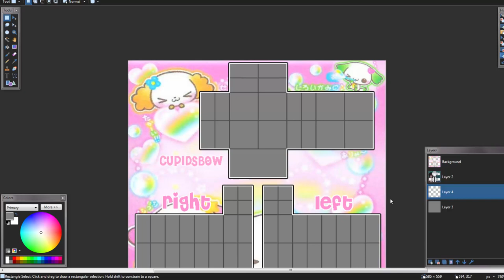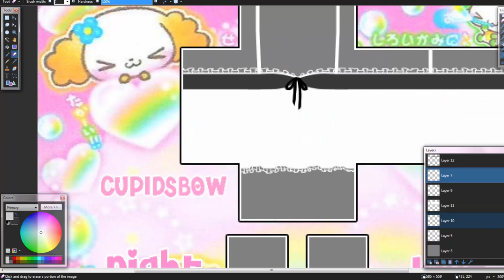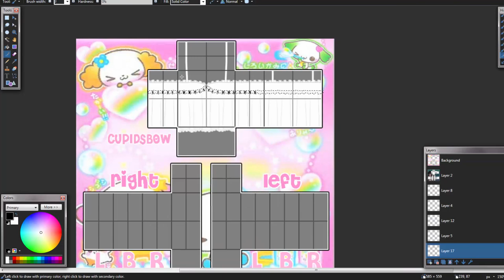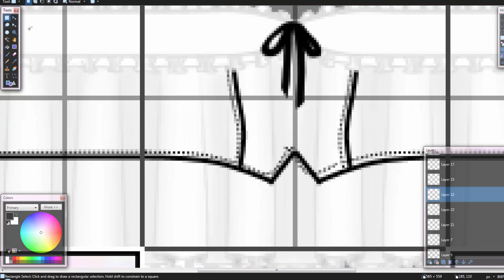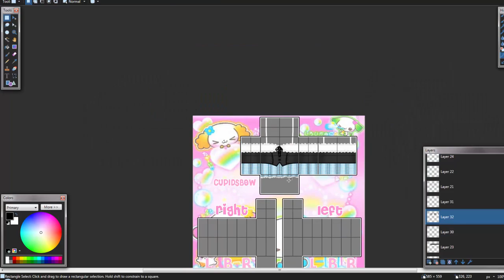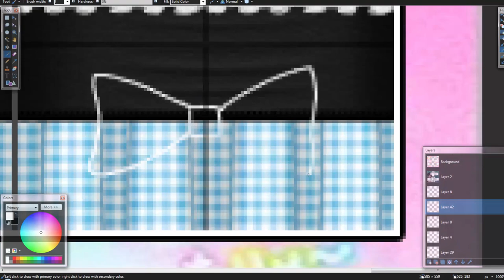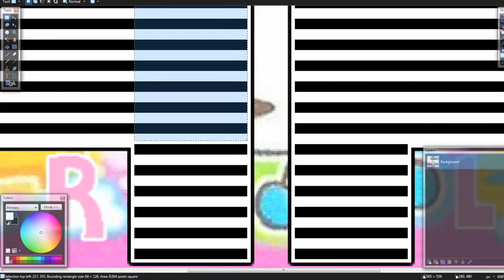gingham dress with corset speed design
songs: björk - i remember you, vashti bunyan - i'd like to walk around in your mind